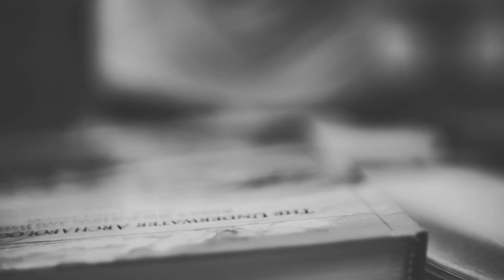BożeOpowieści [122] Bajka o chlebie [Ks. Łukasz Leśniak]